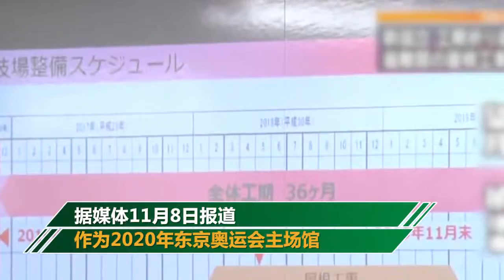工人施工建體育館挖出187具屍骨 有男有女最小僅3歲